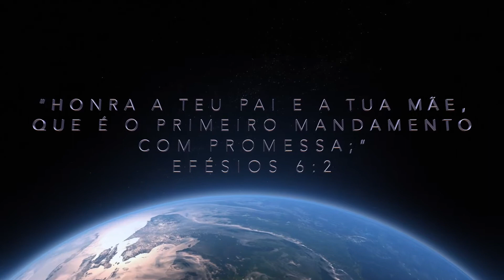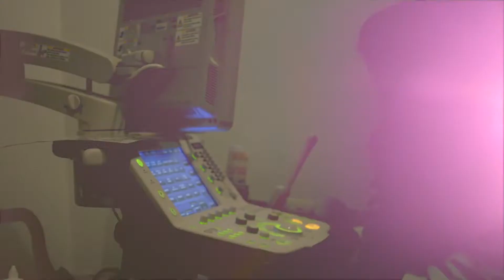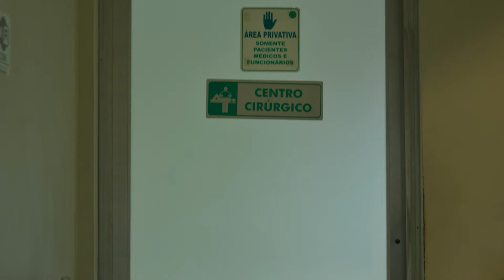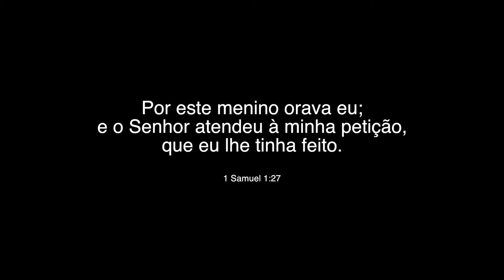Vídeo Primeiro ano de vida Samuel Matos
Video com momentos especiais do primeiro ano de vida de Samuel Matos.